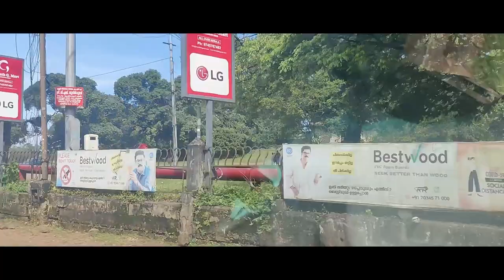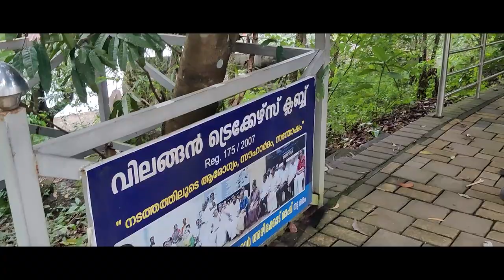Vilangan hills | Vilangan kunnu| Thrissur | Amusement park | Kerala Tourism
Transformed into an entertainment park, the quaint location of Vilangankunnu was previously a common hillock replete with plants, weeds and trees which was then turned into a scenic picnic place by the State Government of Kerala working under the eco-tourism scheme. Now, this amusement site is just stunning with almost 500 mango trees, a wonderful view of the vistas around and an allure that will enchant you to unwind at this beautiful land.Vilangan Hills is a hillock located in Adat Panchayat, near Thrissur city of Kerala state in India. The hill gives a panoramic view of Thrissur city and Thrissur Kole Wetlands from the top. The hill was referred as a Oxygen Jar of Thrissur city.

Please free to comment here any doubts regarding this video